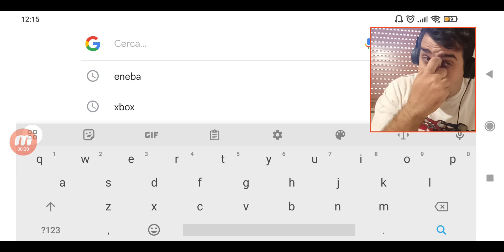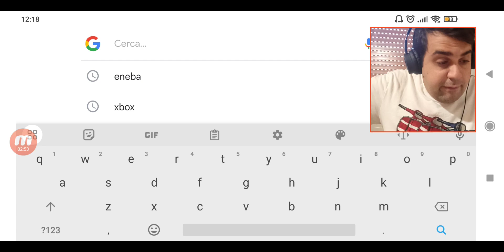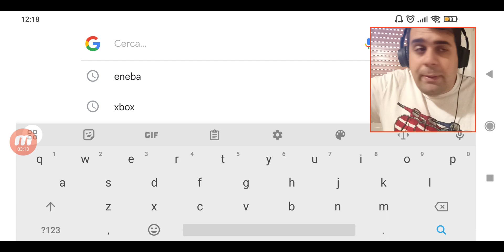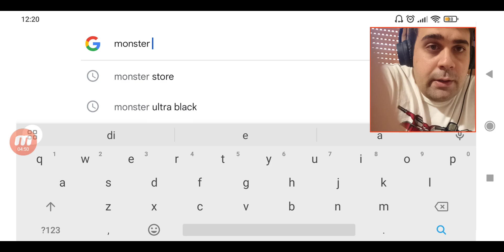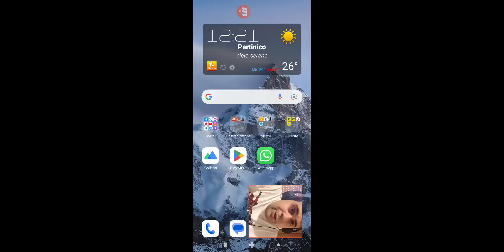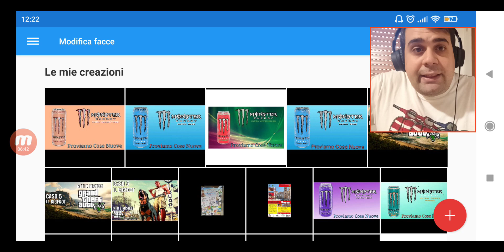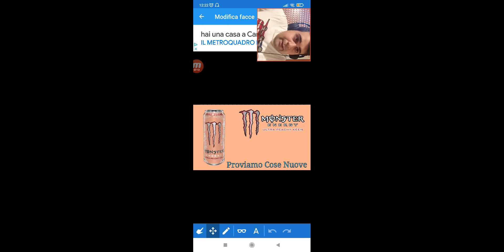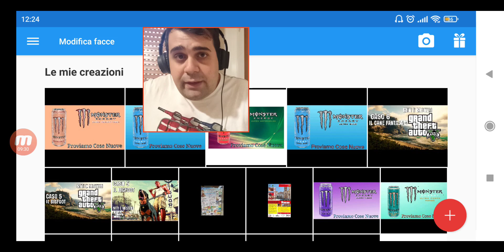Adesso basta, venire accusato di prendere copertine da Youtuber o altro. Ecco da dove le scarico